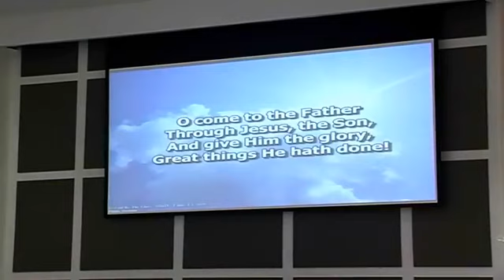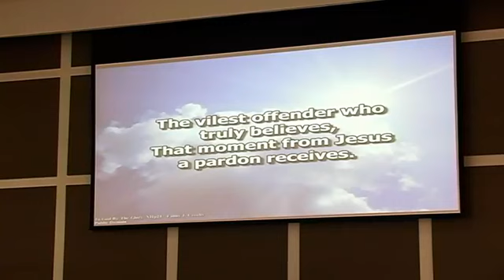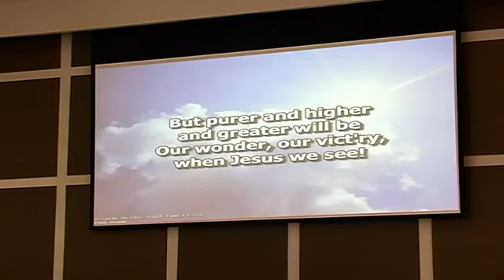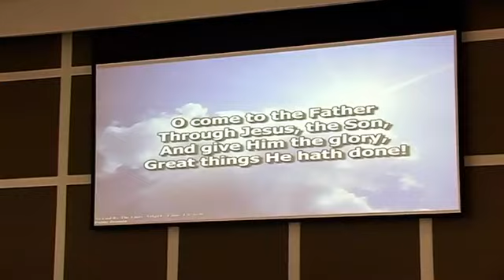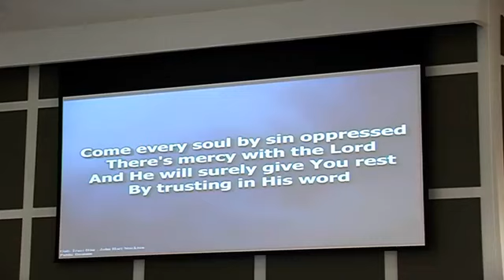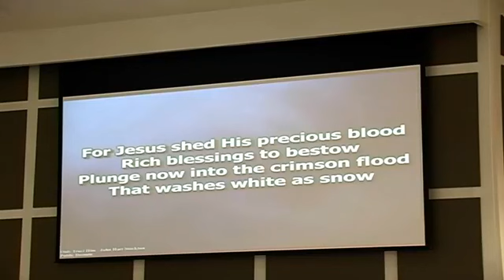Worship Saluda Baptist 08 02 20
Saluda  Baptist Church Worship service
August 2, 2020
Saluda, SC